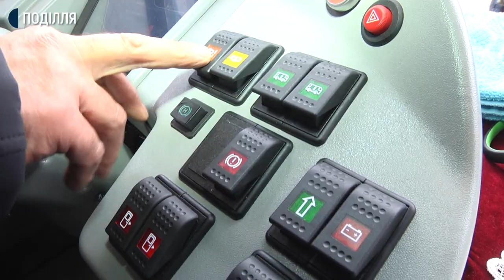З 30 січня вулицями Хмельницького курсуватимуть 5 нових тролейбусів на автономному ходу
З 30 січня вулицями Хмельницького курсуватимуть 5 нових тролейбусів на автономному ходу. Сьогодні їх презентували в обласному центрі. Про це Суспільному розповів директор хмельницького комунального підприємства «Електротранс» Віктор Паламарчук. За його словами, вартість одного тролейбуса 8,3 мільйони гривень. Сполучатимуть нові тролейбуси два мікрорайони Хмельницького: Південно-західний та Ракове.